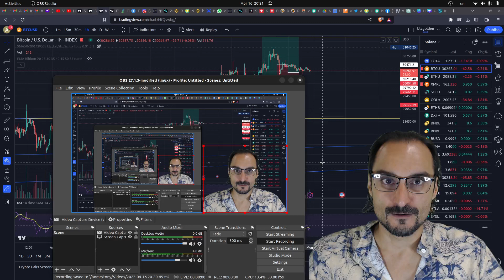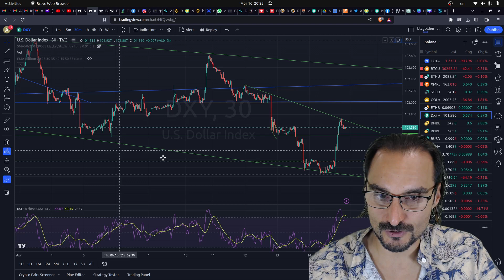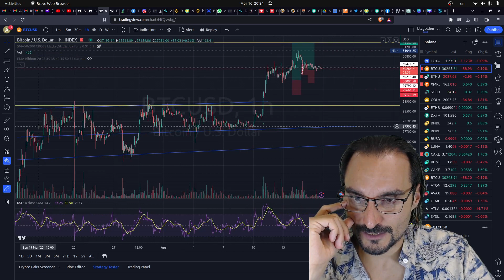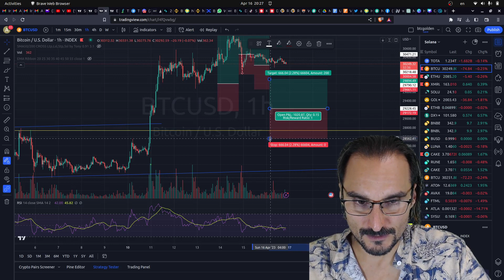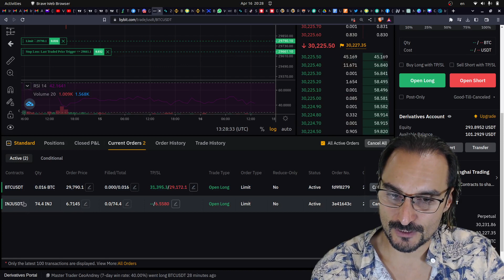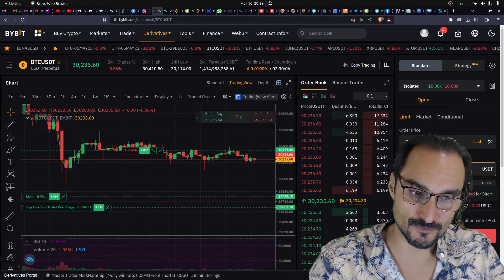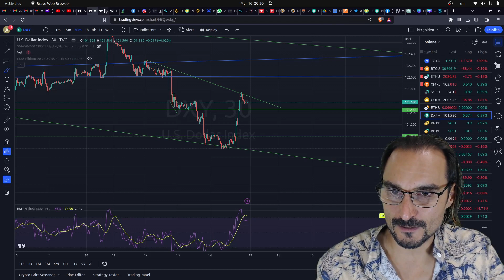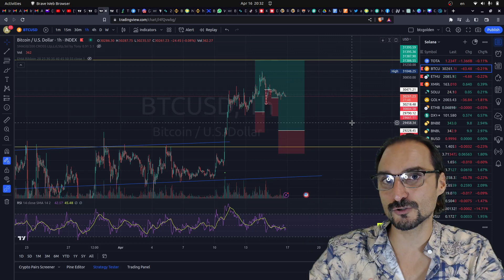💰30000 SOPORTE BITCOIN🔥ANÁLISIS BITCOIN HOY ✅ !!!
Casas de cambio para tradear, comerciar, comprar cryptomonedas:
👉 $30,000 PREMIOS

👉 $5,000 PREMIOS

👉  $10000 PREMIOS

Plataforma de análisis técnico de nueva generación que utilizo (con heatmap)
TRADINGLITE.

APRENDE TRADING BASICO EN 1 HORA

Estoy emocionado de anunciar que estaré realizando una videoconferencia exclusiva para ayudar a aquellos miembros de la comunidad que deseen aprender rápidamente cómo hacer trading en spot y futuros perpetuos en [Bybit o Bitget].🚀

La videoconferencia tendrá lugar el día 23, y para adaptarnos a las zonas horarias de España, Argentina y México, ofreceremos una sesión:

🌎 Sesión para España, Argentina y México:
📅 Fecha: Día 23 a las 15:00 (3:00 PM) en España, 10:00 AM en Argentina y 8:00 AM en México
📍 Plataforma: Google Meet
👥 Cupo máximo: 10 personas
⏰ Duración: 1 hora

Durante la videoconferencia cubriré los siguientes temas:

1️⃣ Introducción al trading en spot y futuros perpetuos en [Bybit o Bitget]
2️⃣ Cómo registrarse y configurar la cuenta
3️⃣ Navegación y uso de herramientas de análisis técnico
4️⃣ Tipos de órdenes y estrategias básicas de trading
5️⃣ Gestión de riesgos y consejos prácticos
6️⃣ Sesión de preguntas y respuestas en vivo

💰 Precio: 10 USDT
BSC (BEP20) BINANCE SMART CHAIN PUBLIC KEY:
0x4c7bc7d538d0726111fd7a4c5e31be13f3b50b1c

Además, ¡sortearemos una taza de Transcend Money entre los participantes de la videoconferencia! 🎁

Para inscribirse en la videoconferencia, siga estos pasos:

1️⃣ Escriba un comentario en nuestro video de YouTube confirmando su interés en asistir a la sesión para España/Argentina/México.
2️⃣ Realice el pago de 10 USDT a la cuenta BSC (BEP20) proporcionada en la descripción del video de YouTube.
3️⃣ Después de realizar el pago, recibirá una confirmación a través de un comentario en YouTube, un mensaje en Telegram o enviando un email a

🔔 Asegúrese de registrarse antes del sábado 22 para reservar su lugar. El cupo es limitado a 10 personas.

No pierda esta oportunidad de aprender cómo hacer trading en spot y futuros perpetuos en solo una hora y de tener la oportunidad de ganar una exclusiva taza de Transcend Money. ¡Espero verlos en la videoconferencia! 💼📈

Si tienen alguna pregunta o inquietud, no duden en enviarme un mensaje privado. ¡Estoy aquí para ayudar! 😊